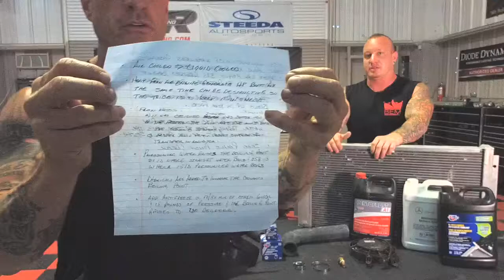How Does The Cooling System In Your Vehicle Work & Why Is It So Important?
The cooling system in your very is very complex and in order for it to function properly must be maintained. In this episode Tom & Bubba teach you everything you need to know about how your cooling system works, myths about them and how to take care of it.

Tom & Bubba are the father & son award winning car building team with the number 1 rated internationally syndicated podcast Doing It Bubba Style, as heard on iTunes and seen on the Bubbas Motorsports Facebook page.
Their work is featured on Velocity's South Beach Classics and are the former hosts of the Silver TELLY award winning TV show Hot Rod Reality.